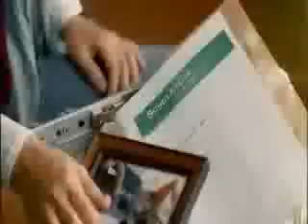Cornetto Noori Song - Jhoom lay - Low Res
Jhoom Lay